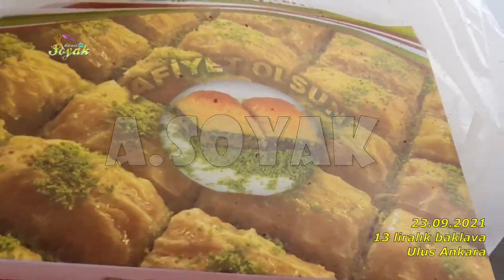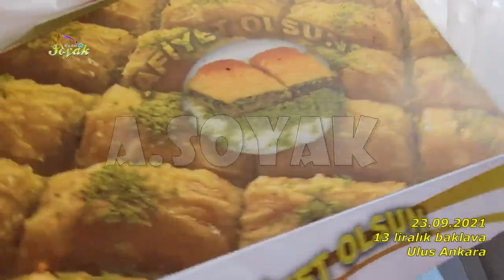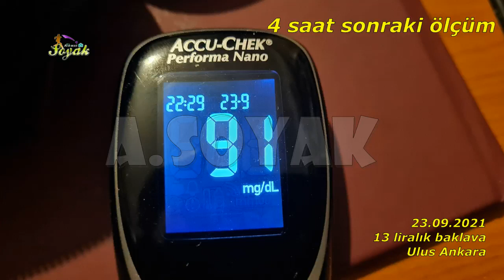13 liralık bir kg.cevizli baklavayı satın aldım (23.09.2021)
13 liraya bir kilo cevizli baklava olması dikkatimi çekti. Bugün aldım ve bir dilimi test için yedim. Şeker değerim 137 çıktı. 4 saat sonra yeniden ölçtüğümde 91 di. Bir daha asla yemem...